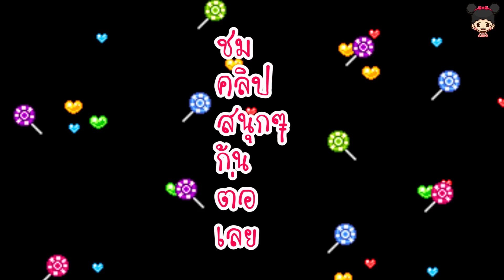น้องดีไซน์ | กลัวความสูง!! ขึ้นได้แต่ลงไม่ได้...ยิ่งสูงยิ่งเสียว 555